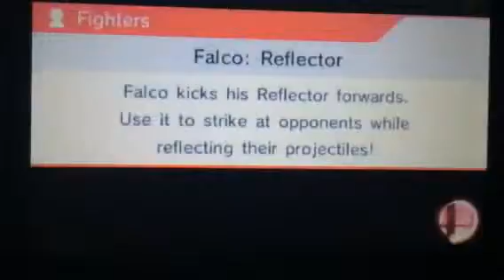Super Smash Bros for 3DS Online Match #1 - Black Falco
Mario Sagini - Falco